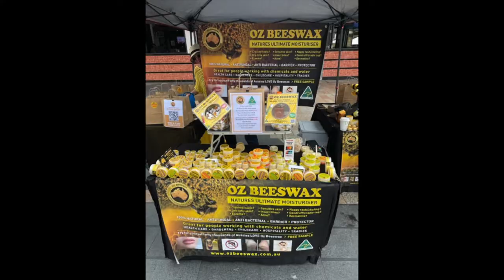How to be a Successful Stall Holder Part 1 - Manly Markets Episode 41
Part One How to be a Stall holder by a Markets Manager. Mark has seen over 1000 stallholders in his career so if you are starting out or looking for that extra bit of advice you need to watch this video.